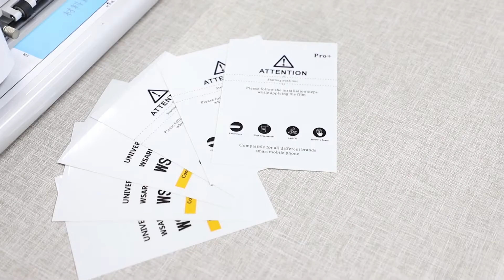hydrogel clear film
1. Anti-fingerprint, High-Definition & high light transmittance, restore the original screen visual perception, light transmittance is above 90%
2. Imported TPU material with high-definition hygrogel film, adsorption force is about 580g, tensile force is about 2600g, bubble and scratch self-repair
Light, filter harmful blue light, light transmittance above 92%
3. Universal protective film to cover your phone , all files and drawing are included